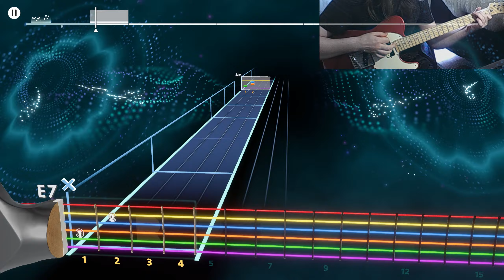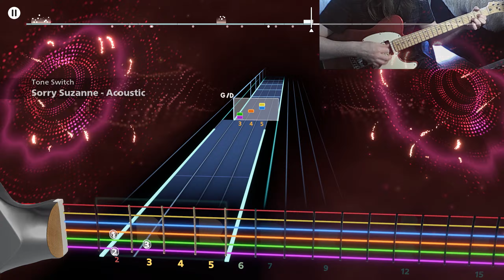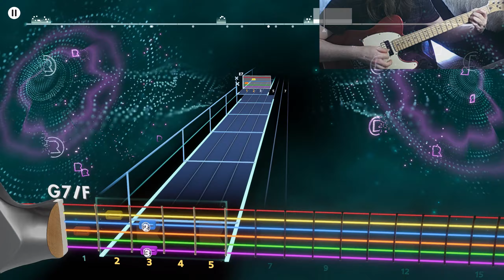The Hollies - Sorry Suzanne - Rocksmith+ BETA Lead 1440p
You can tell this song is old just by the name of the person being referenced.

Guitar: Fender Squier Telecaster.

Tuning: E Standard

Game: Rocksmith Plus (Beta)